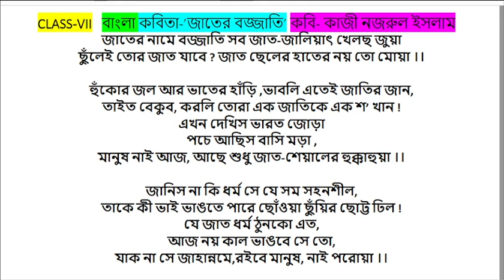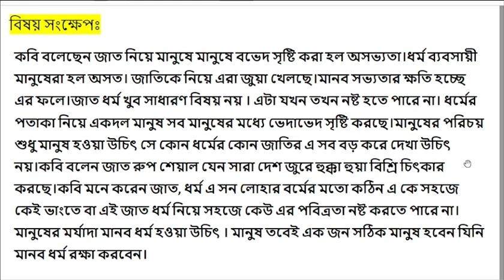CLASS-VII বাংলা গান''জাতের বজ্জাতি''